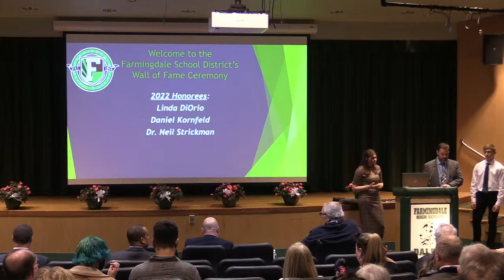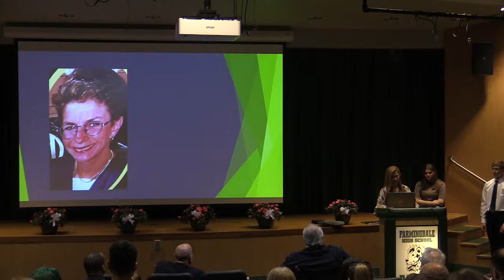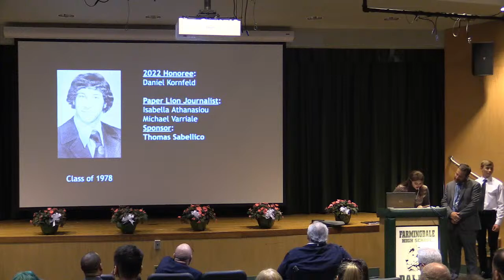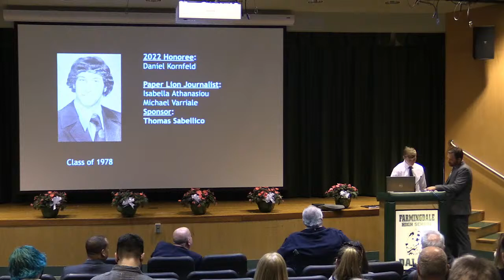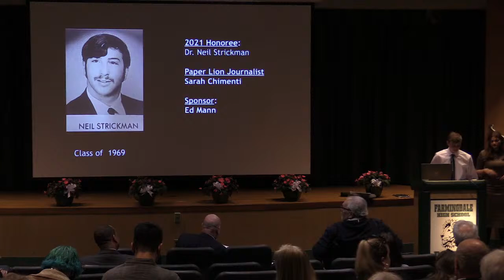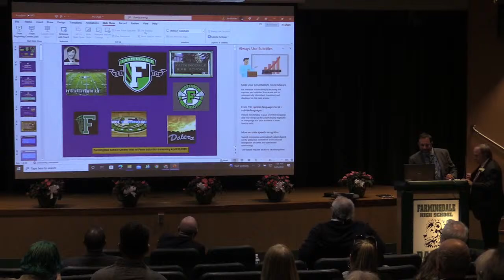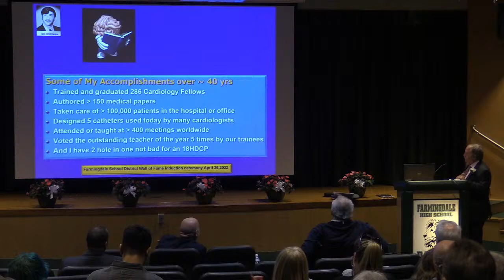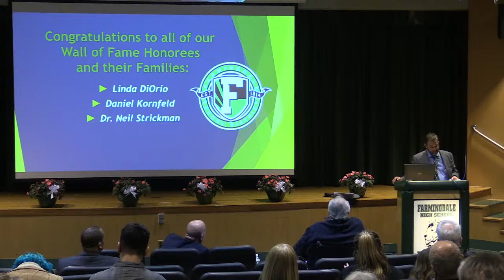Farmingdale High School's Wall of Fame Ceremony 2022